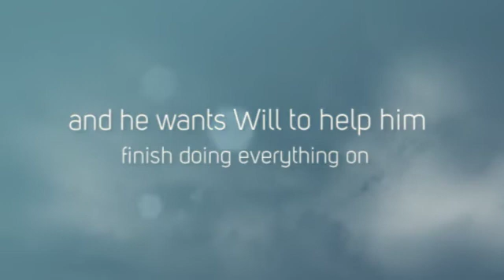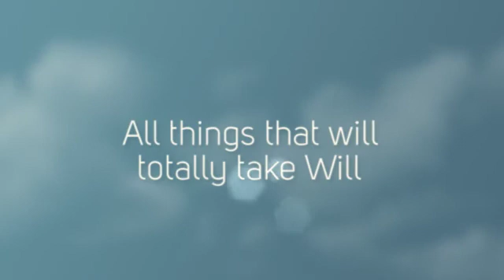Turtle Boy book trailer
Book trailer for M. Evan Wolkenstein's book "Turtle Boy", created by Liz Friend, Wester Middle School, Frisco TX.